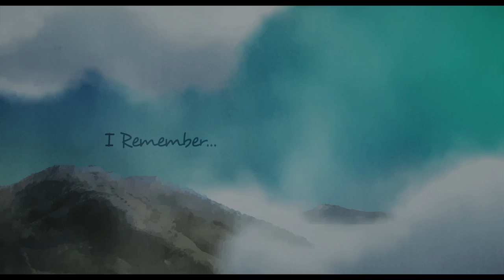In This Corner Of The World - Official Film Festival Trailer #2 (HD)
The award-winning story of IN THIS CORNER OF THE WORLD follows a young lady named Suzu Urano, who in 1944 moves to the small town of Kure in Hiroshima to live with her husband’s family. Suzu’s life is thrown into chaos when her town is bombed during World War II. Her perseverance and courage underpin this heart-warming and inspirational tale of the everyday challenges faced by the Japanese in the midst of a violent, war-torn country. This beautiful yet poignant tale shows that even in the face of adversity and loss, people can come together and rebuild their lives.